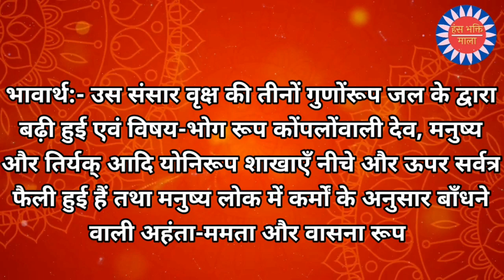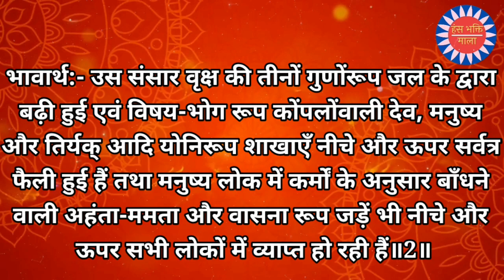श्रीमद्भगवद् गीता || नित्य गीता पाठ (अध्याय-15 श्लोक-01व 02) || Bhagwad Geeta Shalok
श्रीभगवानुवाच

 ऊर्ध्वमूलमधः शाखमश्वत्थं प्राहुरव्ययम्‌।
छन्दांसि यस्य पर्णानि यस्तं वेद स वेदवित्‌॥

भावार्थ
श्री भगवान बोले- आदिपुरुष परमेश्वर रूप मूल वाले और ब्रह्मारूप मुख्य शाखा वाले  जिस संसार रूप पीपल वृक्ष को अविनाशी कहते हैं, तथा वेद जिसके पत्ते कहे गए हैं, उस संसार रूप वृक्ष को जो पुरुष मूलसहित सत्त्व से जानता है, वह वेद के तात्पर्य को जानने वाला है ॥1॥

अधश्चोर्ध्वं प्रसृतास्तस्य शाखा गुणप्रवृद्धा विषयप्रवालाः।
अधश्च मूलान्यनुसन्ततानि कर्मानुबन्धीनि मनुष्यलोके॥

भावार्थ
उस संसार वृक्ष की तीनों गुणोंरूप जल के द्वारा बढ़ी हुई एवं विषय-भोग रूप कोंपलोंवाली देव, मनुष्य और तिर्यक्‌ आदि योनिरूप शाखाएँ नीचे और ऊपर सर्वत्र फैली हुई हैं तथा मनुष्य लोक में कर्मों के अनुसार बाँधने वाली अहंता-ममता और वासना रूप जड़ें भी नीचे और ऊपर सभी लोकों में व्याप्त हो रही हैं॥2॥